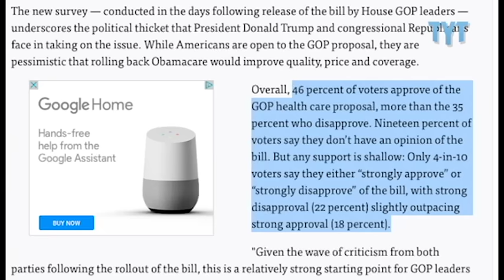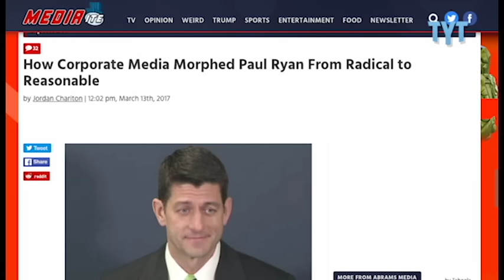Paul Ryan Shouldn't Be This Popular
TYT Politics reporter Jordan Chariton and producer Emma Vigeland did a Youtube live discussing how radical Paul Ryan's policies really are.